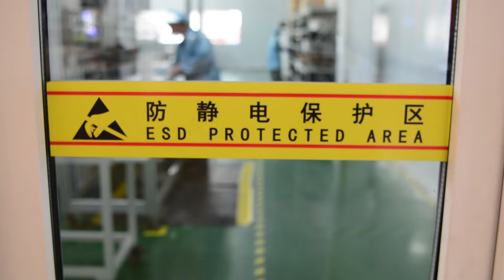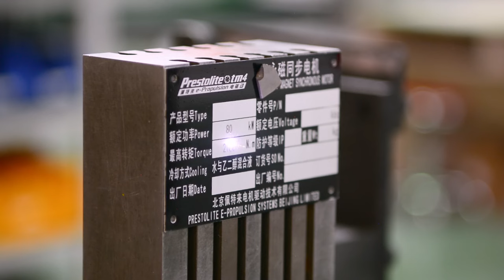Dana TM4 - SUMO electric motor manufacturing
The TM4 SUMO systems are designed to interface directly with standard differentials and/or gearboxes and/or e-axles. It makes this series perfect for class 2 to 8 commercial vehicles and light- to medium-duty bus platforms.

This series consists of a combinations of high-torque/low-speed reluctance-assisted permanent magnet motor and controller that offer cost-effective solutions for vehicle electrification or hybridization.

About Dana TM4

Dana TM4 is a joint venture between Dana Incorporated and Hydro-Québec, Canada’s largest electricity producers and one of the world’s largest hydroelectric power producers.  The company designs and manufactures low- and high-voltage electric motors, generators, power electronics, and control systems suitable for the automotive, commercial, off-highway, marine, rail, motorsports, and recreational vehicle markets.  Dana TM4 contributes to the highest possible energy conversion efficiencies through its expertise in permanent magnet and induction motors, power electronics, thermal management, coil winding, outer-rotor topology, and motor and inverter control algorithms.  Dana TM4 is headquartered in Boucherville, Québec, Canada, and includes operations in Arzignano, Italy, as well as the Dana Electric Motor Co. Ltd subsidiary in Beijing and Shandong, China.